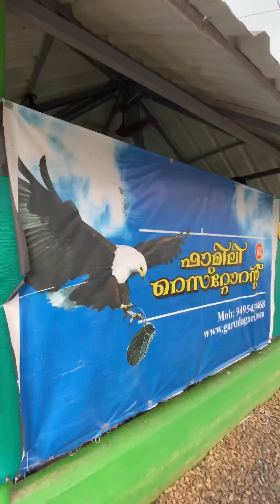VLOG #25 | GARUDAGIRI | THINKAL SREEKUMAR